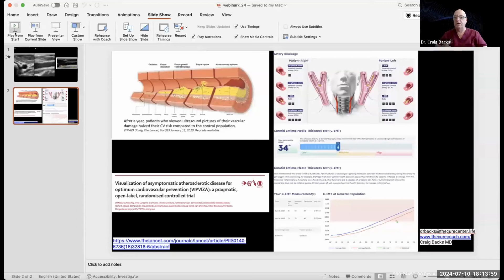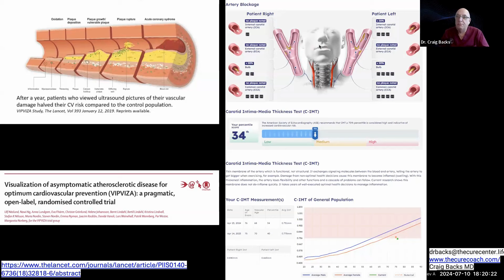POCUS Power Hour: Family Medicine | Butterfly Network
This month’s topic for our educational webinar series was the value of POCUS for primary care and health screening. Hear from our panelists on how implementing POCUS has positively impacted the care they provide in the clinic and beyond.